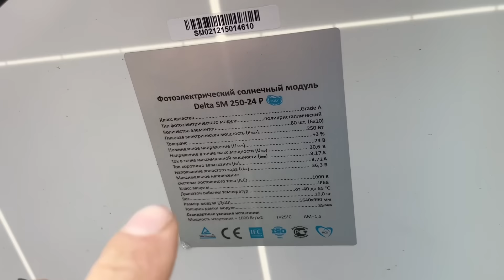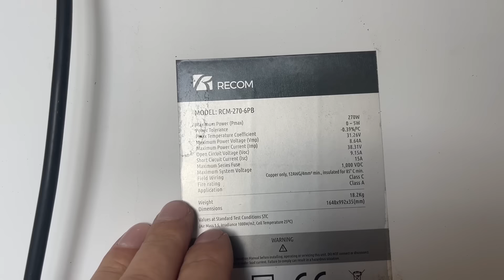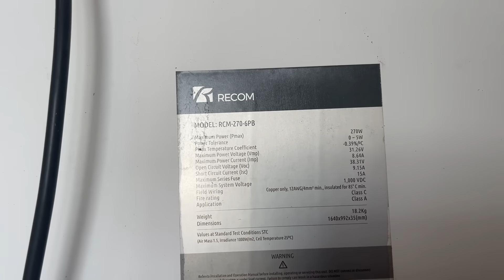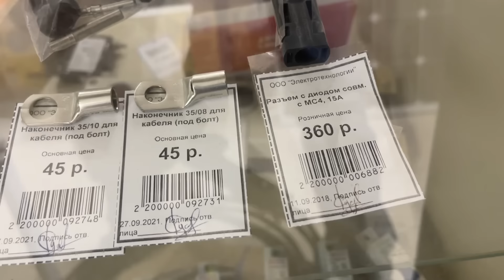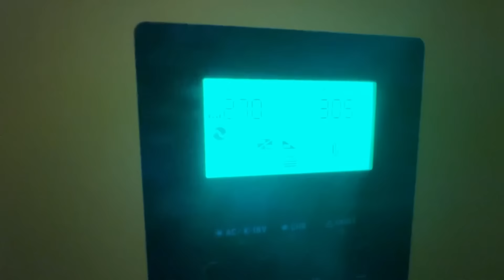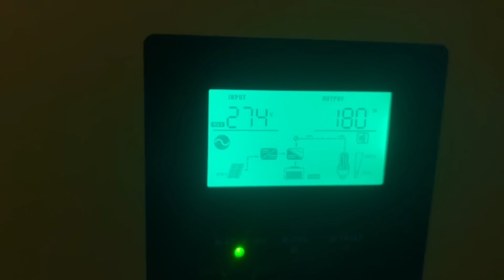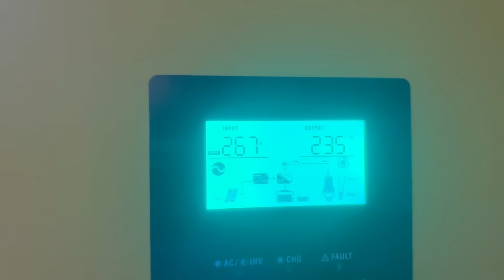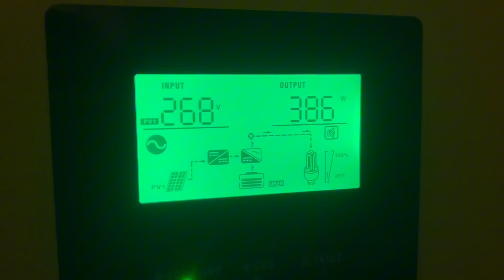Разнонаправленные панели на один МППТ На реальном объекте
Плейлист проекта:
Кому нужна помощь в подборе оборудования для альтернативной энергетики и желание получить скидки в магазинах партнёрах, переходите в мой телеграмм там в комментарии под любой записью оставляйте запрос.
или
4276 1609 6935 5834